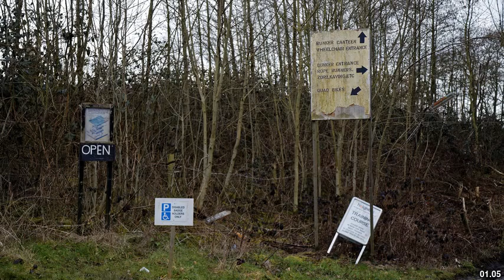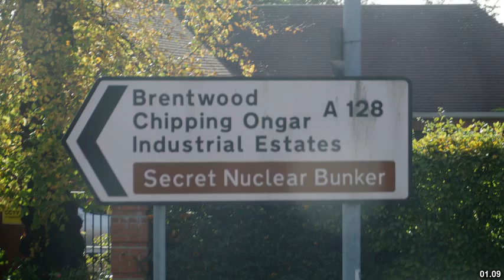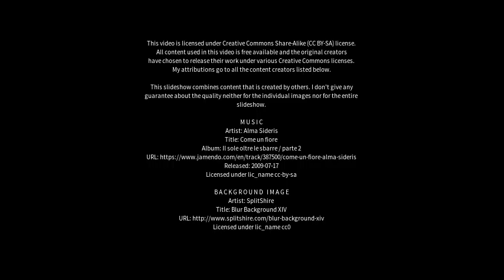Best places to visit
Best places to visit - Kelvedon Hatch (United Kingdom) Best places to visit - Slideshows from all over the world - City trips, nature pictures, etc.